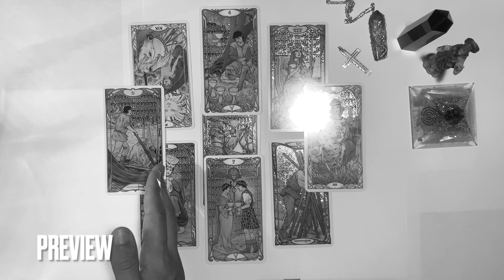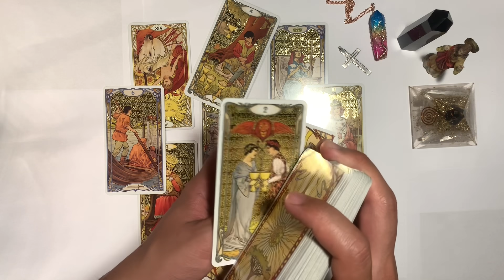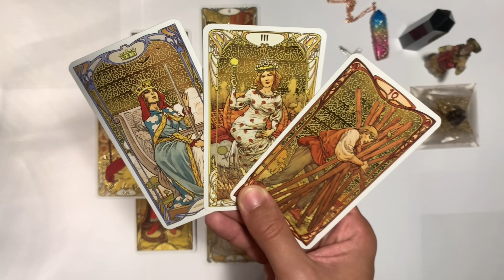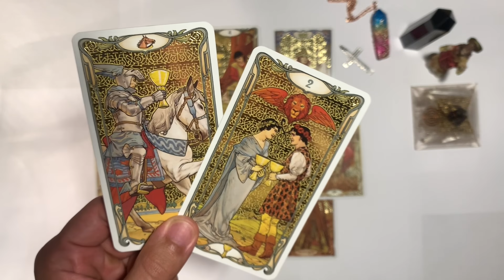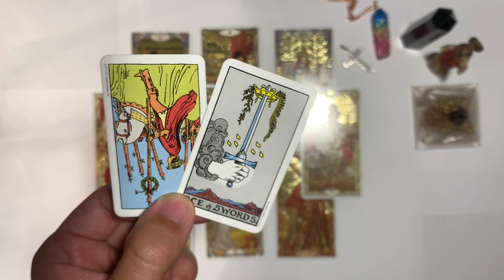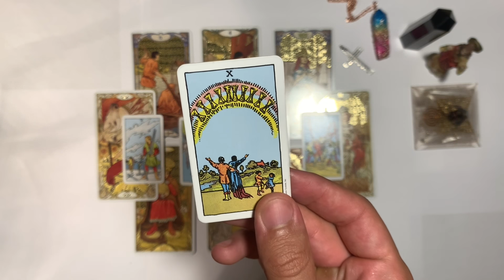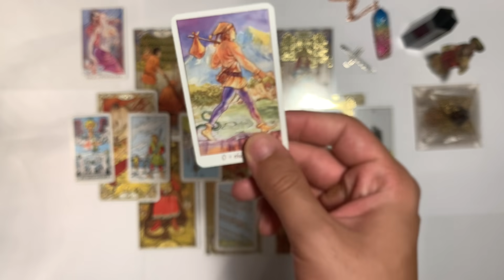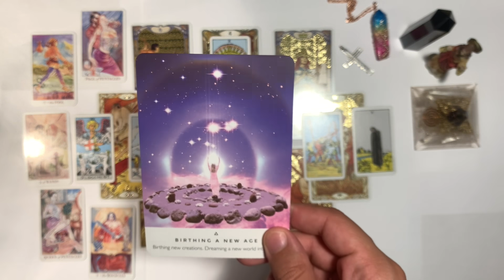LEO ♌️ 3 PEOPLE ARE ABOUT TO FIGHT FOR YOUR HEART ♥️ || September 2021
This is meant for you if you have found this. Welcome to a general predictions video. This video is for September, 2021. Namaste and many blessings to each and every one of you!

TIMESTAMPS ⏰
Preview ~ 00:00
Intro ~ 00:46
Reading ~ 01:40
Outro ~ 27:26